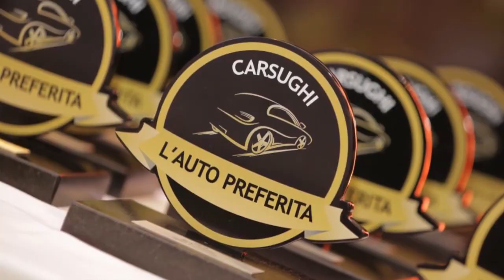Programa Bahia Motor